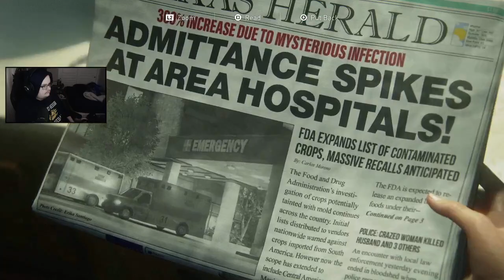(PS5) The Last of Us Part 1 - Part 1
The Last of Us Part 1 - Part 1

Wanna watch me live? Then click this link!